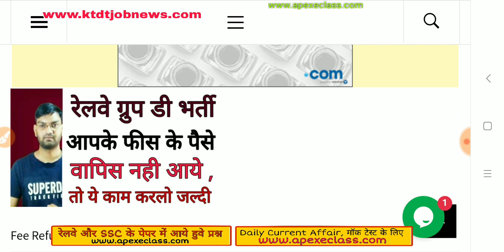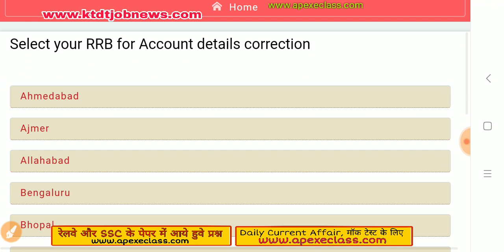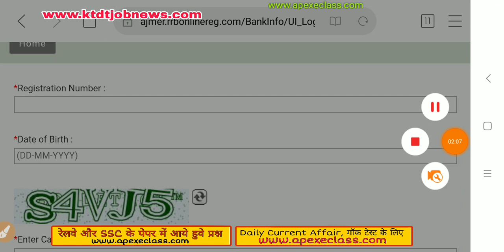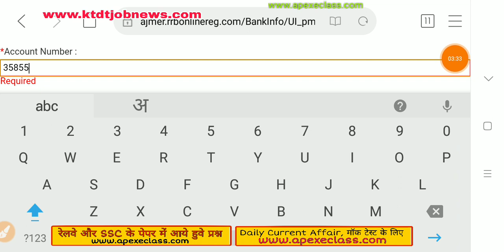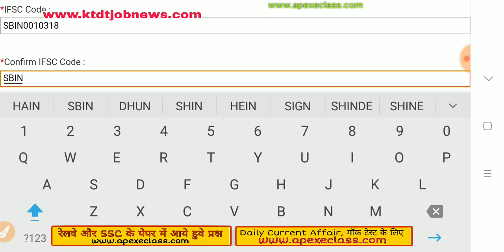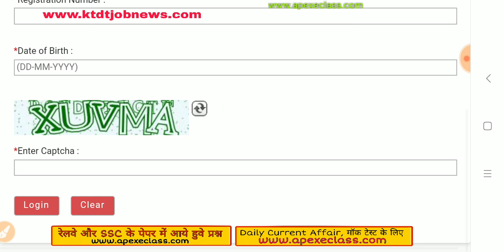Railway Group D भर्ती, Fee Refund नही हुई तो ये काम करलो अभी, Link Activate हो गया है , Bank Correct